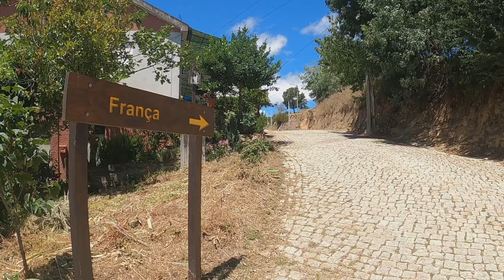The Ride 2021 - Episode III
Adventure in Portugal - Gerês & Montesinho